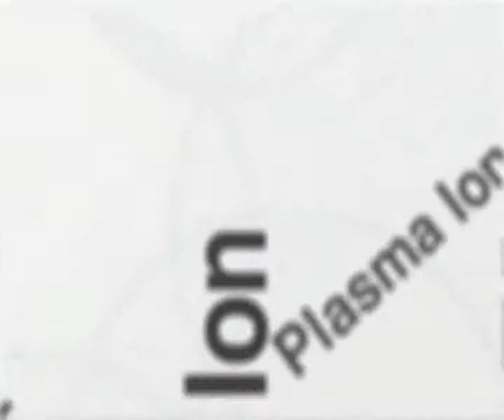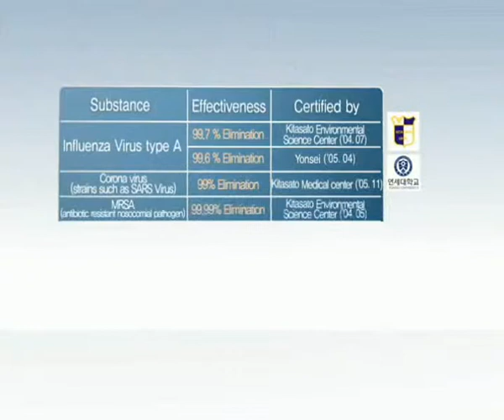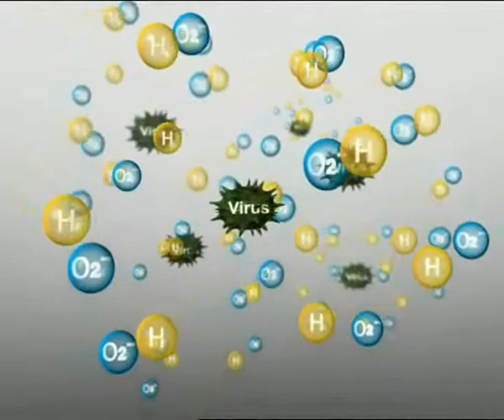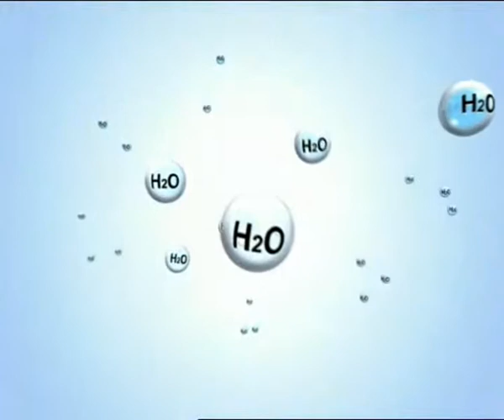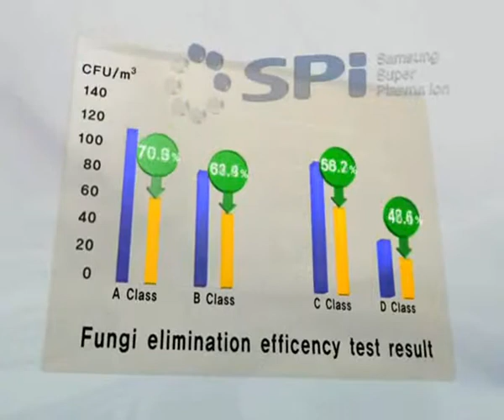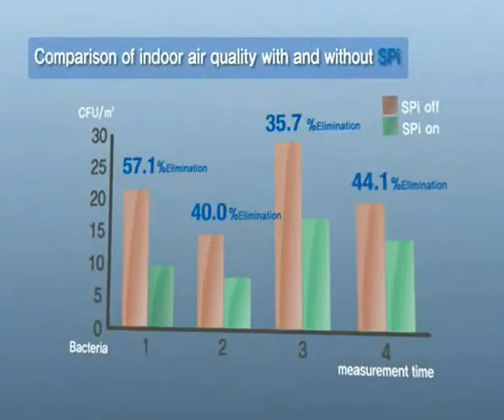Virus Zero Air Sterilizer with Samsung Technology (SPI) .wmv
Eliminates over 99% of viruses, molds, fungi, bacterias, allergens and even MRSA known as super bacteria WITHOUT A FILTER.
Recommeded for home, office, school, hopsital and even in automobile.
Eliminate the triggers of allergy, asthma and many other respiratory symptoms
for more information.